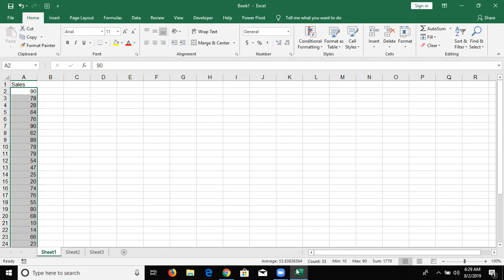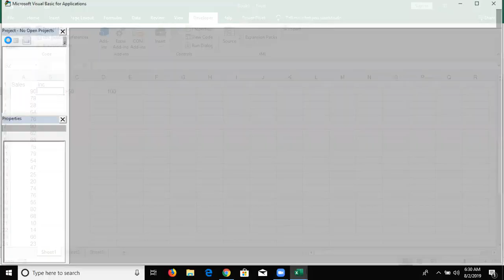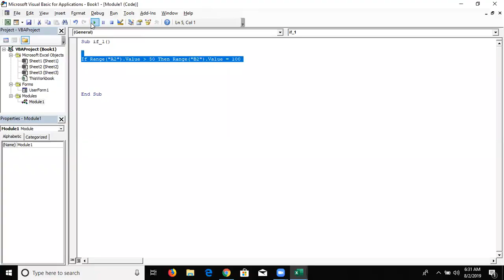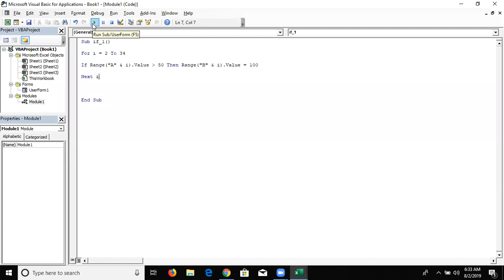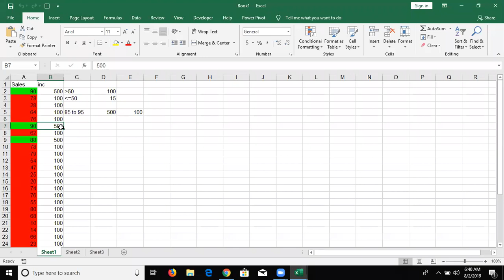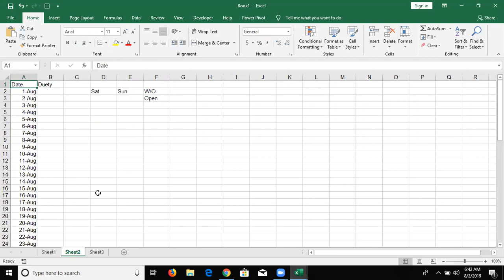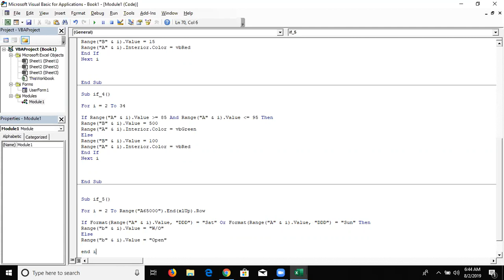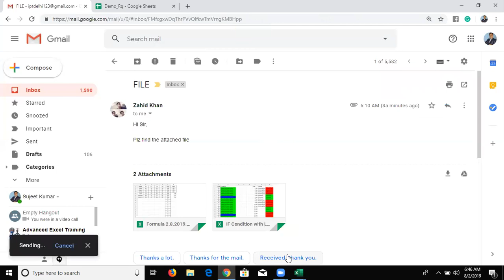Advanced Excel VBA Macros Course in Hindi by Sujeet Kumar